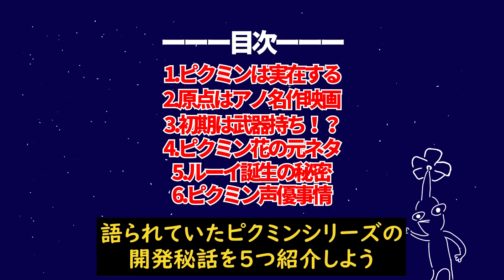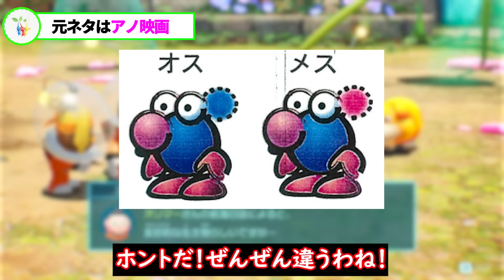【歴代ピクミン】ピクミンは実在する!?隠された開発秘話まとめ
今回はピクミン作品の開発秘話についてまとめてみたぜ！実はこの世界にピクミンがいるのではないかと思わせる作品づくり…やはり最高だな

【ゆっくりピクミン調査隊】のXはこちら！！

00:00　OP
00:22　ピクミンは実在する
03:12　元ネタはアノ映画
06:16　元は武器を使っていた
07:32　花の元ネタ
09:05　ルーイ誕生の秘密
10:15　ピクミン声優事情
11:48　ED